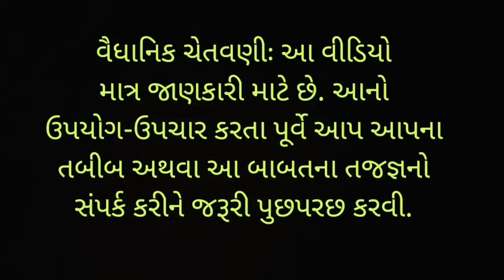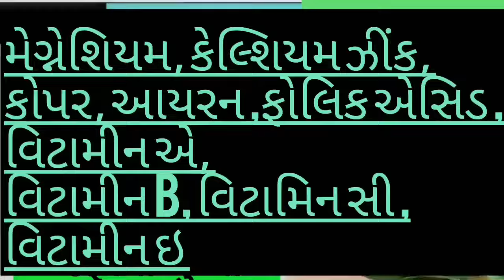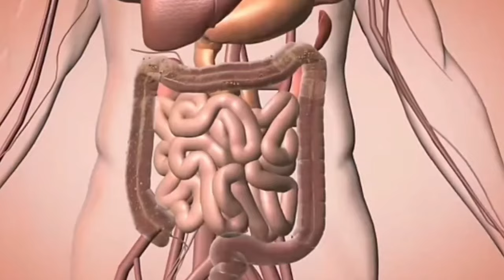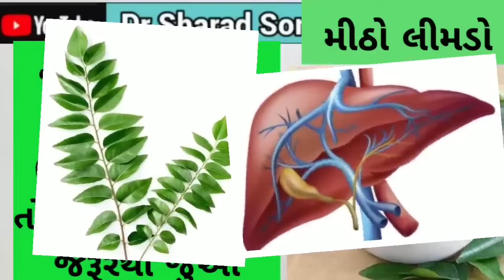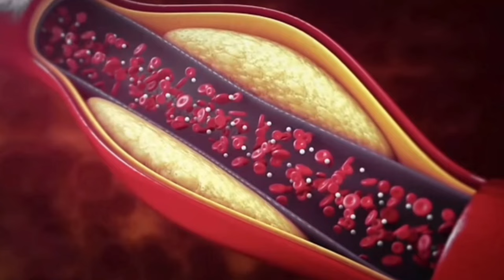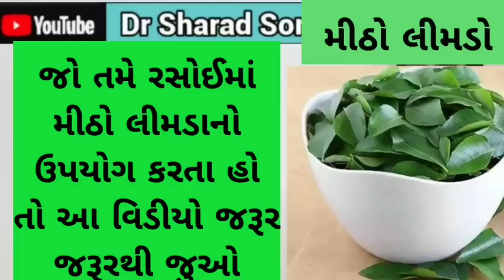જો તમે રસોઈ બનાવતી વખતે મીઠો લીમડો નાખવાની ટેવ હોય તો આ વિડિઓ જરૂર જરૂરથી જુઓ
The information contained in the Video Content posted on this YouTube channel represents the personal views and opinions of the original creator based on the research and information present in various websites, books, journals and research papers and does not necessarily represent a professional opinion.

Certainly! Here's a sample SEO disclaimer with hashtags that you can use in the description of your YouTube video titled "Home Remedies for Joint Pain":

Certainly, here's a disclaimer with hashtags that you can include in the description or comments section of your YouTube video titled "Home Remedies for Joint Pain":

The information provided in this video is for educational and informational purposes only. Consult with a healthcare provider before trying any of these remedies.